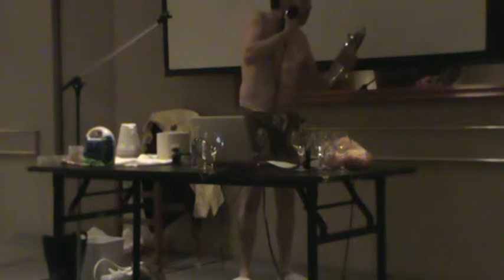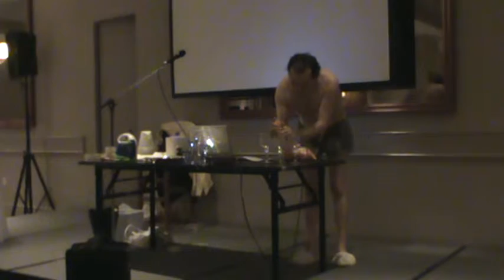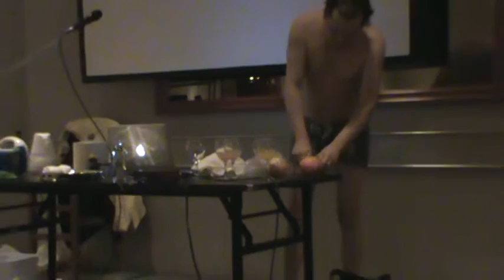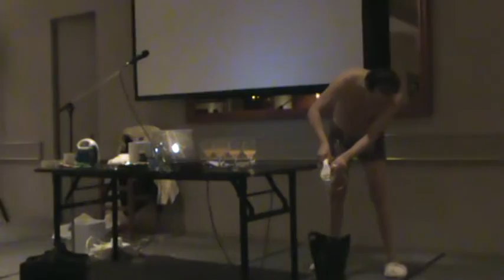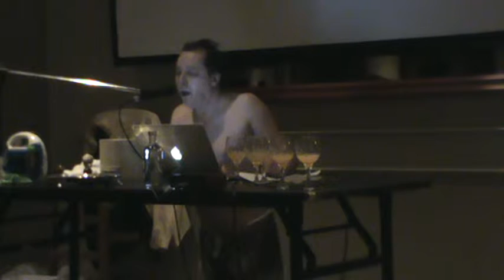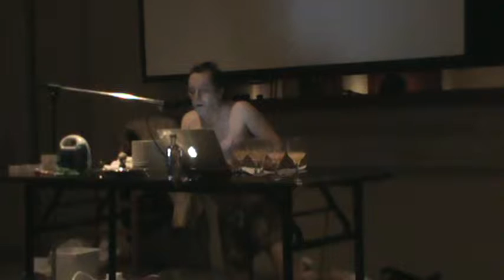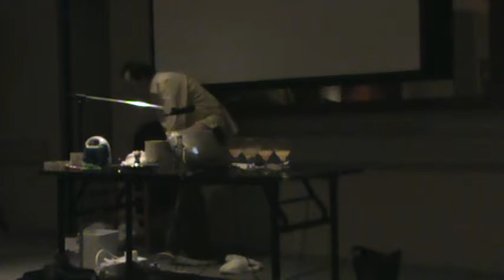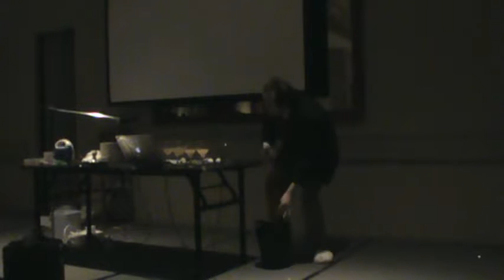Becoming-Minor: A Non-Concert by WL Altman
Guest Artist Performance at Thinking Through Deleuze Conference, Brock University, Feb, 2015.